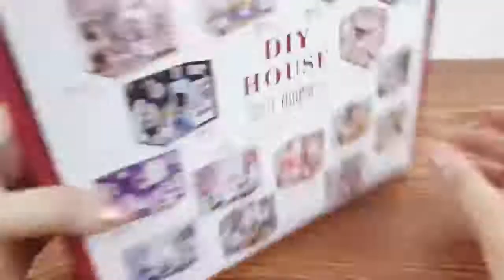DIY#Dollhouse#Miniature#Cake Diary DIY Dollhouse Miniature Kit (Cake Diary)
Welcome to Flever Dollhouse! Hope you like the video!